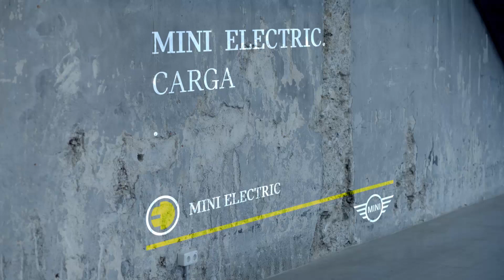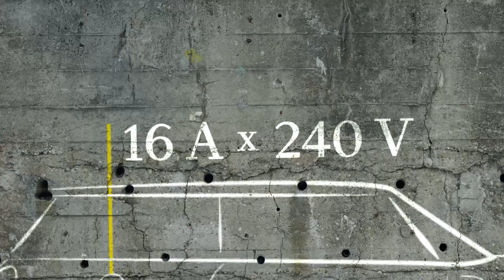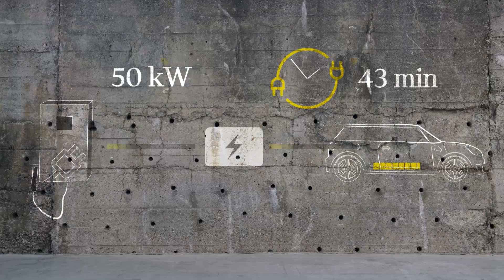CARGA DE LA BATERÍA | MINI ELECTRIC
El nuevo MINI Electric abandera un paso evolutivo de carga significativa, que combina la sensación “go-kart” característica de MINI y el emblemático diseño de la marca. Descubre todas las ventajas que te ofrece la movilidad eléctrica y conéctate a un nuevo estilo de vida urbano.